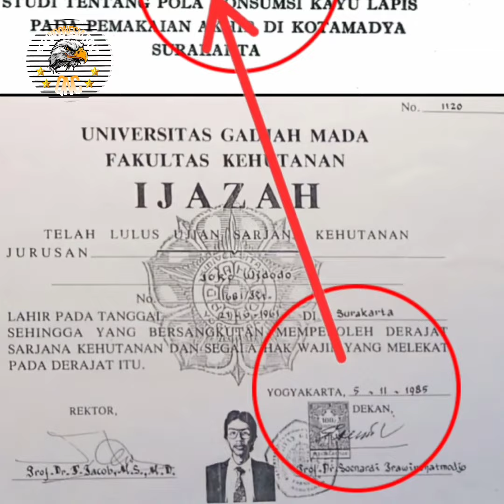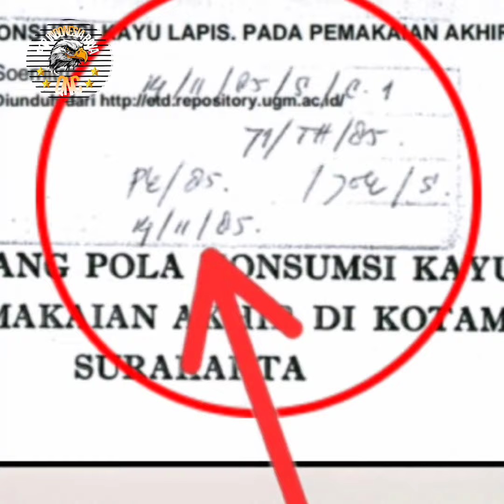ALUMNUS PALSU! IJAZAH UGM JOKOWI TERBIT LBH AWAL SEBELUM UJI SKRIPSI DILAKUKAN | Hebat ya..? 🟢